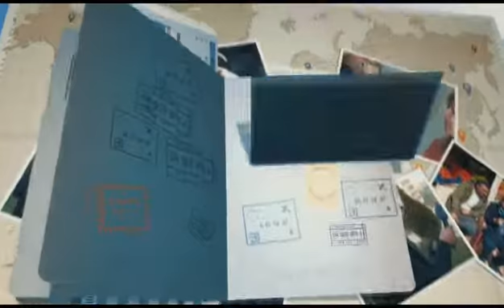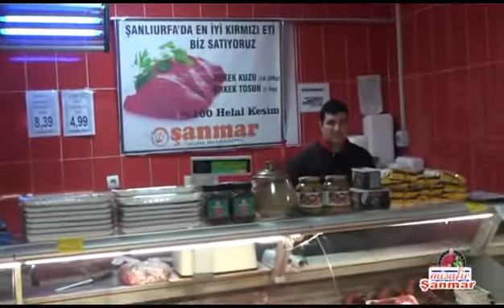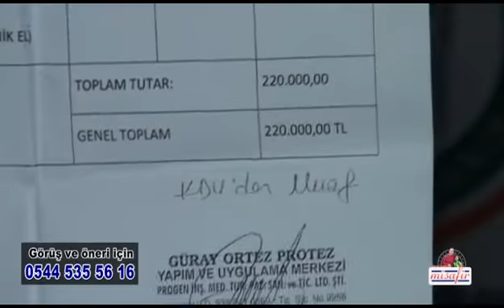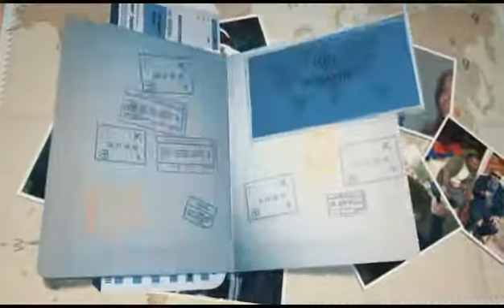MİSAFİR YARDIM PROĞRAMI 29. BÖLÜM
Mehmet DEMİR ile Misafir şanmar yardım proğramı